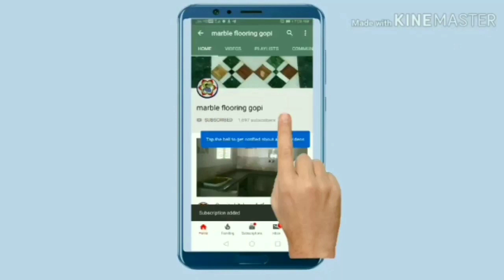Marble door mats bathroom wall tiles total install